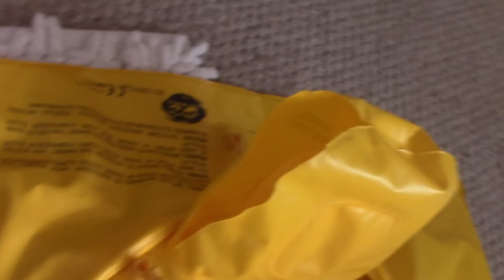inflatable pool ring goes BANG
Baby float goes bang 3 times and 1 puncture.
The last bang was very loud but sorry the mic on this camera is rubbish and does not record very loud sounds very well.
What was a loud bang sounds like a feball pop in the video.